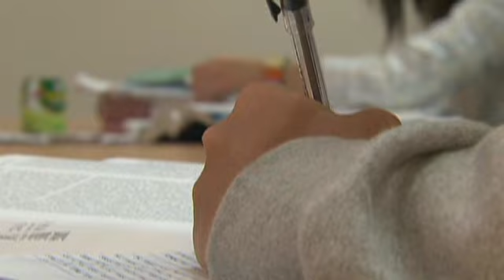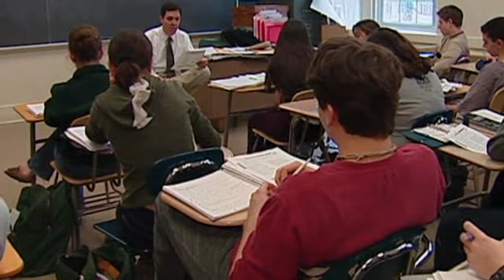Long road from Wall St. to jeweler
A laid off banker now designs jewelry after having a difficult time getting a job retraining grant.